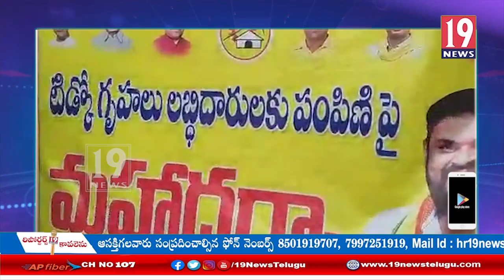టిడ్కొ ఇళ్లను లబ్ధిదారులకు ఇవ్వాలని , శ్రీకాళహస్తిలో టీడీపీ నిరసన - చిత్తూరు జిల్లా